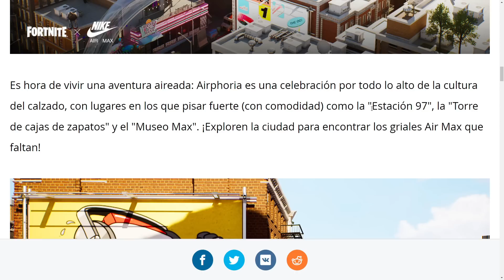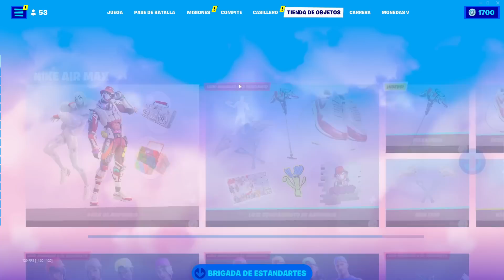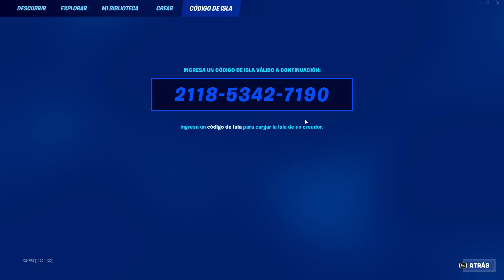¡NUEVA MOCHILA de NIKE GRATIS para TODOS en FORTNITE! 🎁😱